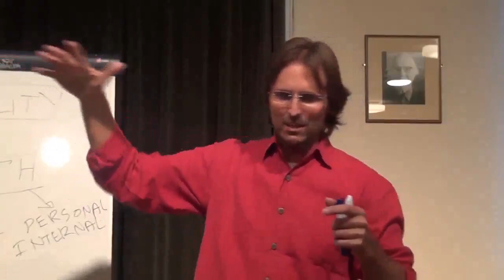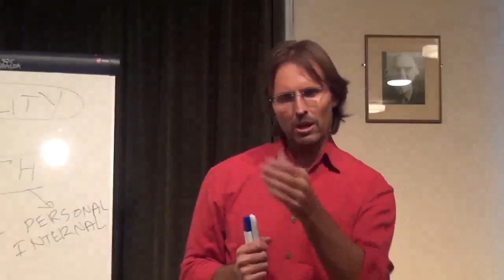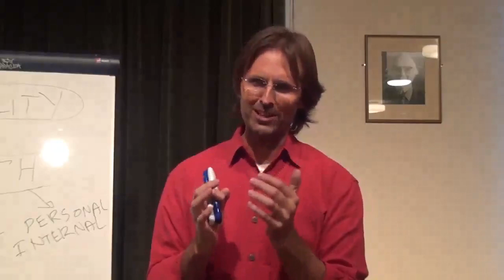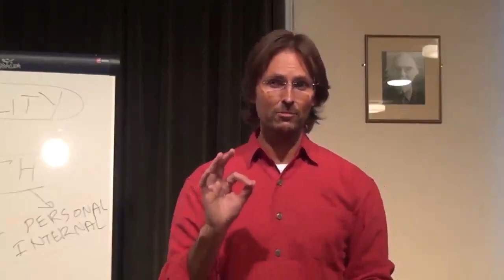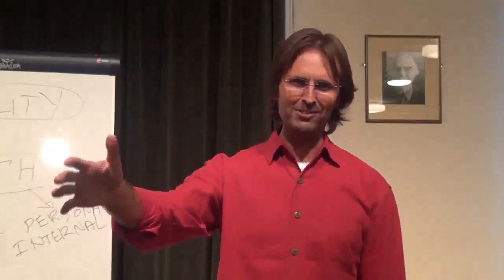Inception of Self-Judgement, How We Learn to Self-Judge, Avoidance of Emotional Projection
Full Original:
20120121 Relationship With God - The Experiment

Cut:
44m08s - 51m17s

“SELF-JUDGEMENT THOUGH WHEN YOU THINK ABOUT IT, CAN ONLY HAVE ENTERED YOU TROUGHT THE PROCESS.”
@ 44m32s

“THE ONLY WAY THAT WE CAN LEARN TO JUDGE OURSELVES IS BY SOMEBODY JUDGING US FIRST.”
@ 45m48s

“CAN YOU SEE THAT SEL-JUDGEMENT HAS TO HAVE IT’S INCEPTION IN SOMEBODY ELSE JUDGING YOU. YOU LEARN OVER A PERIOD OF TIME THAT THE WAY TO GET AWAY FROM ANOTHER PERSON’S JUDGEMENT OF YOU IS TO JUDGE YOURSELF BEFORE THEY GET TO JUDGE YOU.”
@ 47m40s